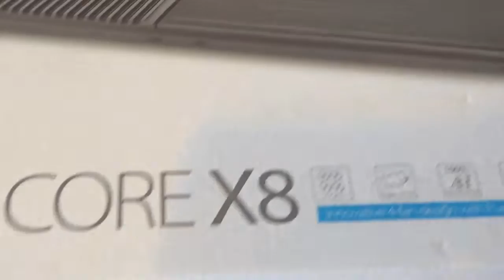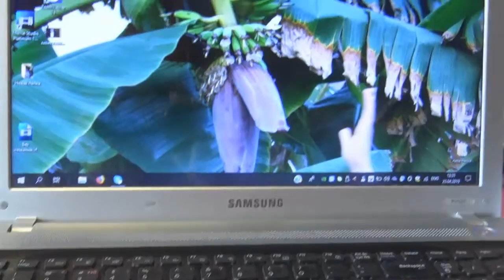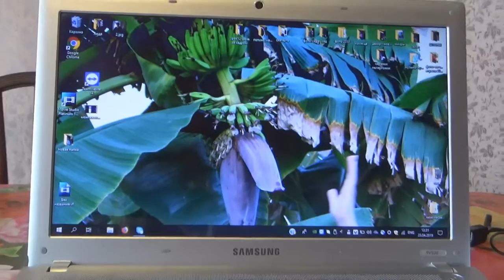ОХЛАЖДАЮЩАЯ ПОДСТАВКА ДЛЯ НОУТБУКА--MULTI CORE X8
Охлаждающая подставка для ноутбука,предназначена для отведения чрезмерного тепла,охлаждения во время работы,что значительно увеличивает срок службы компьютерной техники.